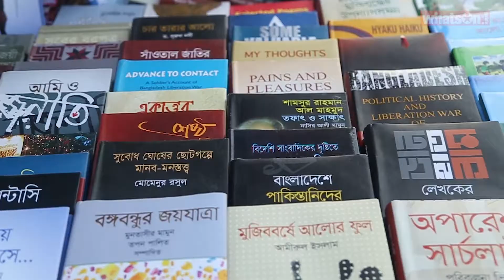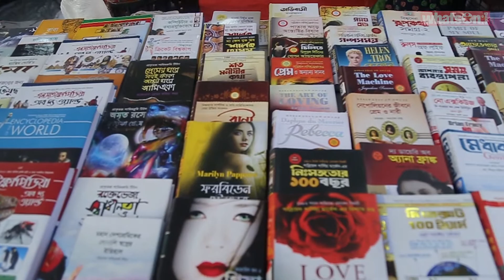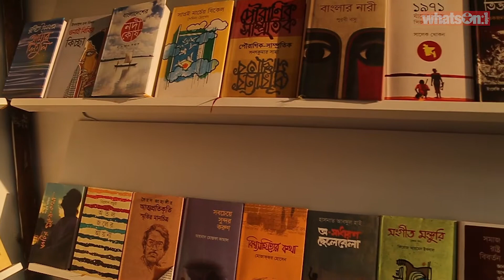Amar Ekushey Book Fair 2020 - বই মেলা ২০২০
Bangladesh is widely recognized for hosting the world's largest book fair, "Ekushey Boi Mela," every year, marking International Mother Language Day.

But surprisingly, many of us around the world are unaware of the more than 40 other book fairs also being held in different regions across the country throughout the year.

Usually the book fair is dedicated to the 1952 Language Movement martyrs but this year the Bangla Academy has taken up the birth centenary of Bangabandhu Sheikh Mujibur Rahman as the theme and dedicated the fair to the Father of the Nation.

Publishers and book sellers said the fair is not for selling books only. All kinds of people gather there, sharing knowledge between writers and readers.